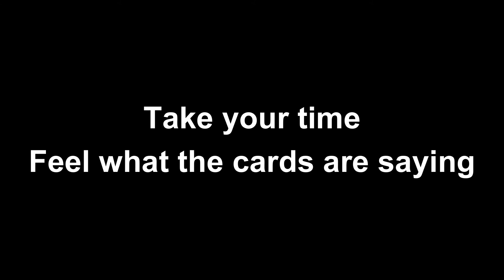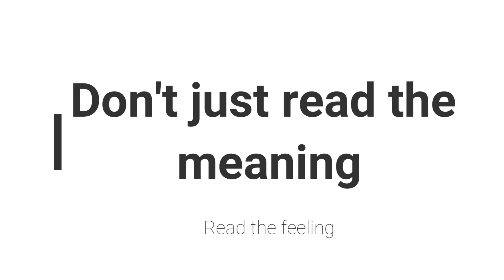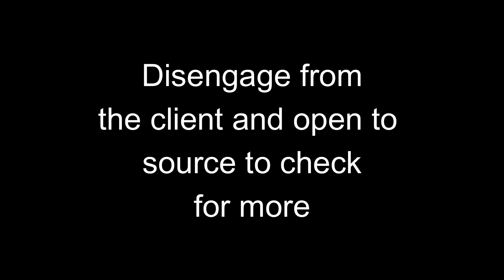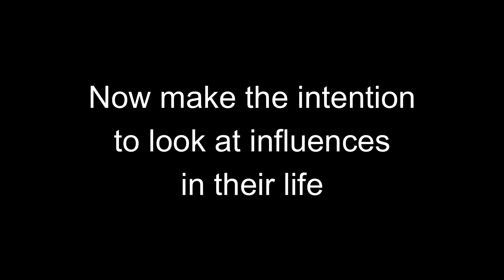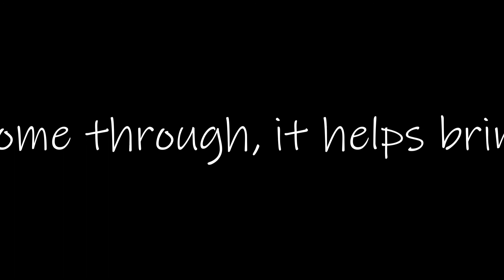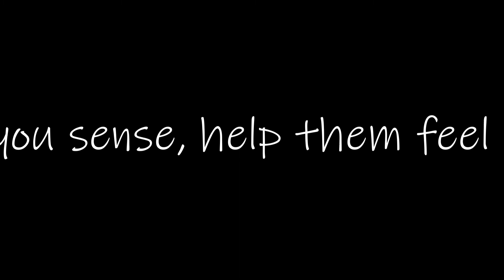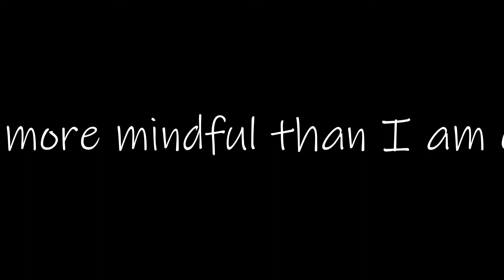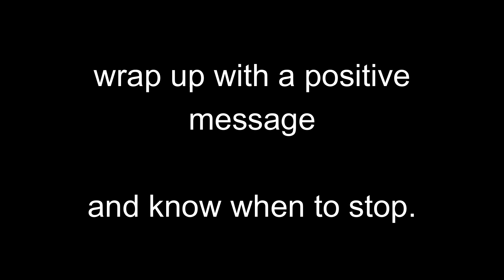How to read tarot Real life examples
I have permission to share one of my psychic reading sessions to help any beginners learn the ropes. Trigger warning, some viewers may find this upsetting. I'm also promotong the Muse card deck by Chris-Anne Donnelly